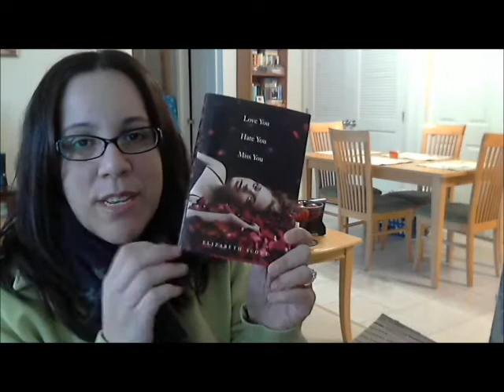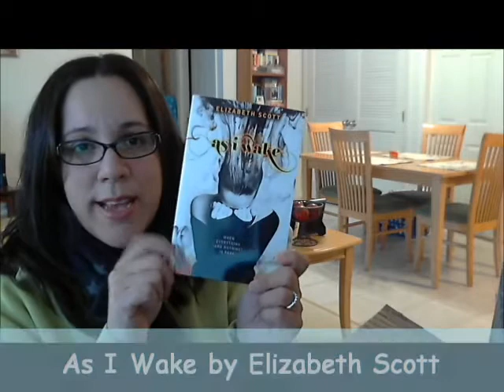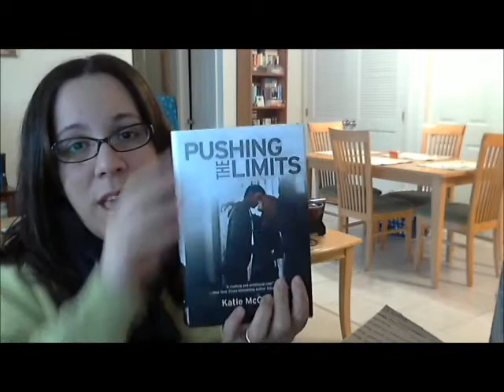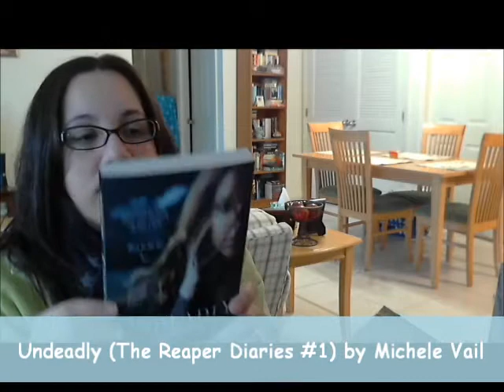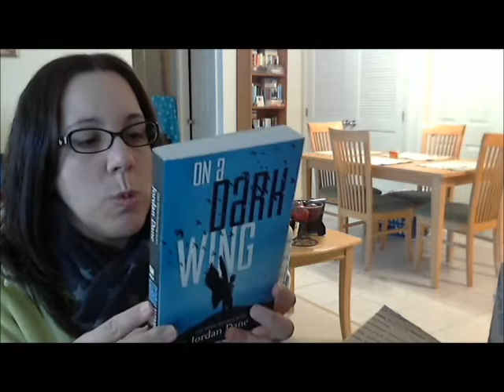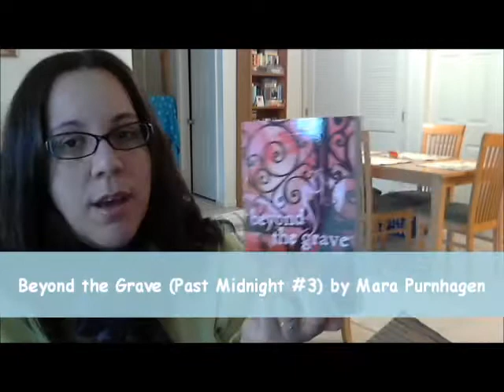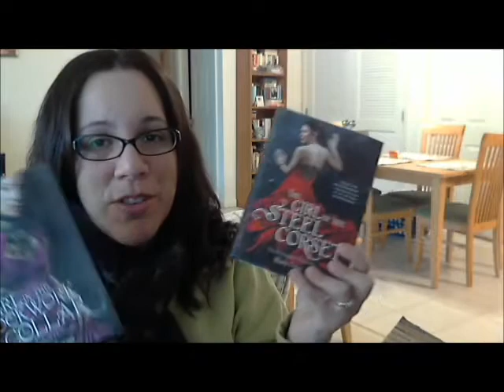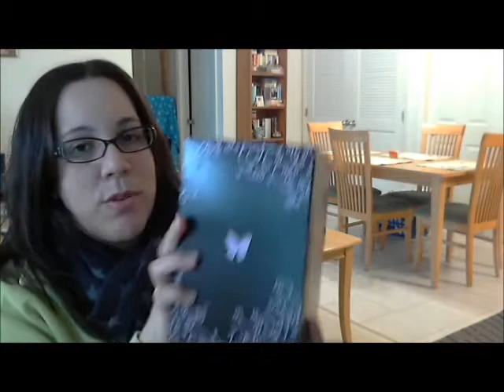Elizabeth Scott Giveaway Unboxing :)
THANK YOU, Elizabeth!!!

- Miracle by Elizabeth Scott
- As I Wake by Elizabeth Scott
- Love You Hate You Miss You by Elizabeth Scott
- Stealing Heaven by Elizabeth Scott
- On a Dark Wing by Jordan Dane
- Undeadly (The Reaper Diaries #1) by Michele Vail
- Speechless by Hannah Harrington
- Temptation by Karen Ann Hopkins
- Dark Kiss (Nightwatchers #1) by Michelle Rowen
- Confessions of an Angry Girl by Louise Rozett
- Pushing the Limits by Katie McGarry
- Alice in Zombieland by Gena Showalter
- Past Midnight by Mara Purnhagen
- One Hundred Candles (Past Midnight #2) by Mara Purnhagen
- Beyond the Grave (Past Midnight #3) by Mara Purnhagen
- The Girl in the Steel Corset (Steampunk Chornicles #1) by Kady Cross
- The Girl in the Clockwork Collar (Steampunk Chronicles #2) by Kady Cross
- The Iron King (The Iron Fey #1) by Julie Kagawa
- The Iron Daughter (The Iron Fey #2) by Julie Kagawa
- The Iron Queen (The Iron Fey #3) by Julie Kagawa
- The Iron Knight (The Iron Fey #4) by Julie Kagawa
- The Lost Prince (The Iron Fey: Call of the Forgotten #1) by Julie Kagawa